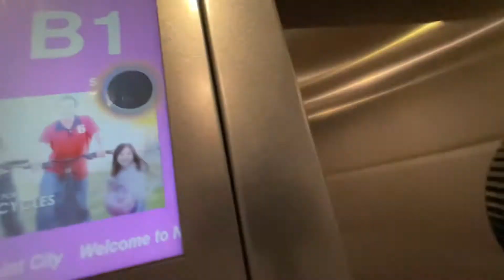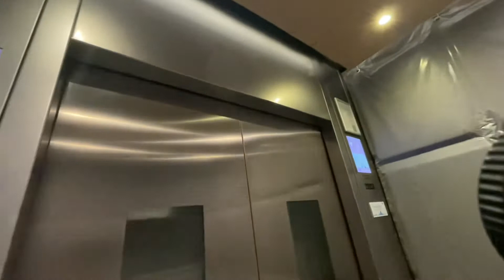KONE Lift at Nee Soon Central CC